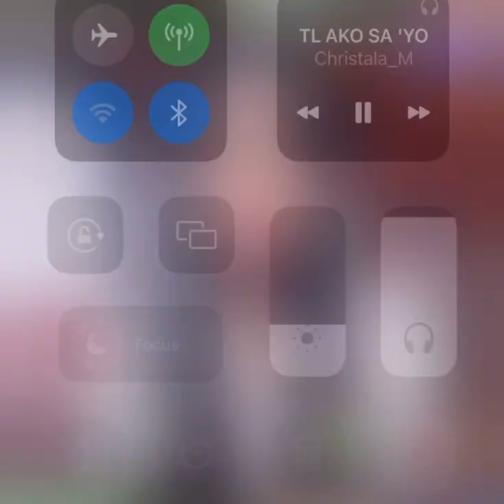TL ako sayo/ cover karaoke by christala